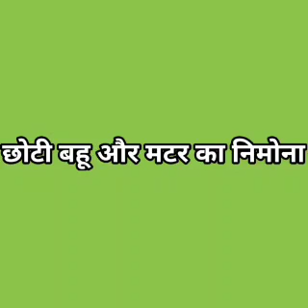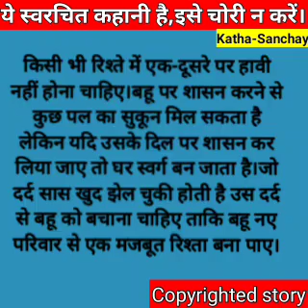Hindi story/chhotibahu aur matar ka nimona/storyinhindi/Emotional story/Katha sanchay/kahaniyan